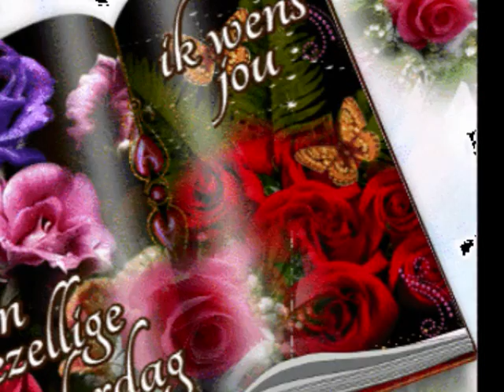GOOD MORNING MELLO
MD MELLO don't have the right for the song